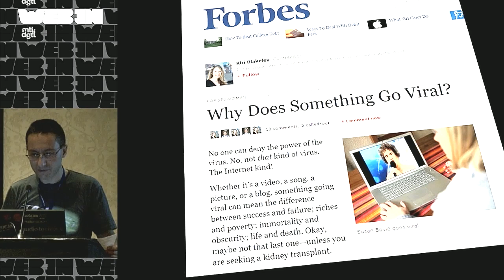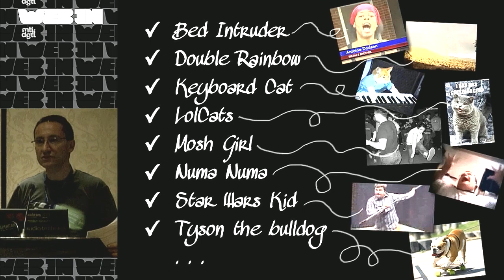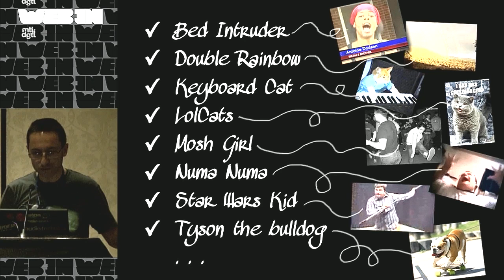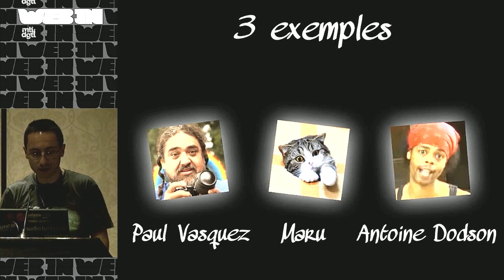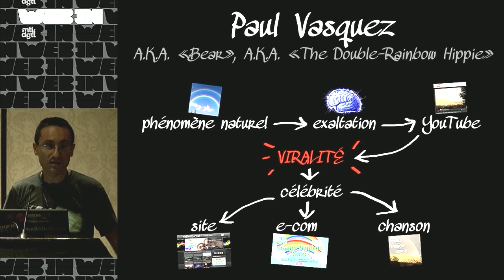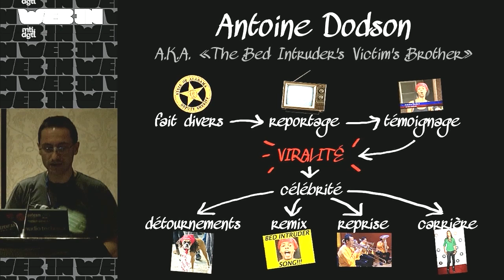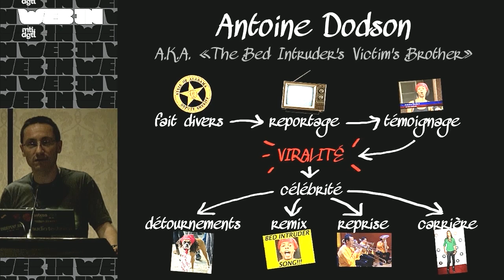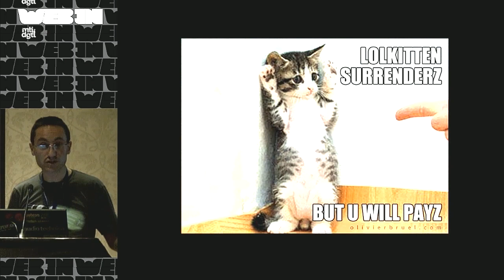La viralité gratuite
WEB-IN, Montréal, 31 octobre 2011 - Le Web est plus viral que jamais, affirme Olivier Bruel. De nombreux professionnels mettent en commun leurs compétences stratégiques, créatives et technologiques pour décrocher le jackpot, mais leurs principaux concurrents se nomment hasard, chance et imprévu. Le prochain événement viral peut jaillir n’importe où, n’importe quand et de n’importe qui. Pire: l’amateurisme peut être sa force! Il connaîtra alors une gloire faite de partages, de citations, de parodies et de mémoire collective. Peut-on lancer et contrôler la propagation virale? Et pourquoi le ferait-on?